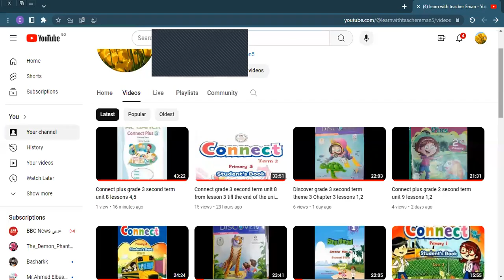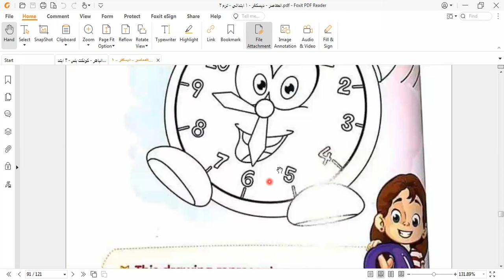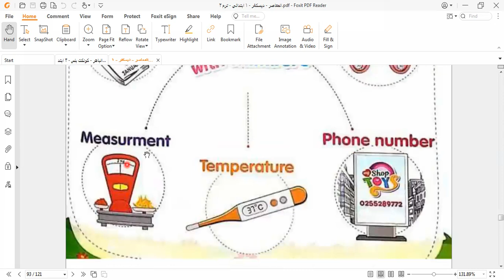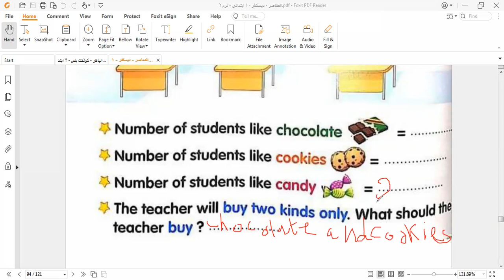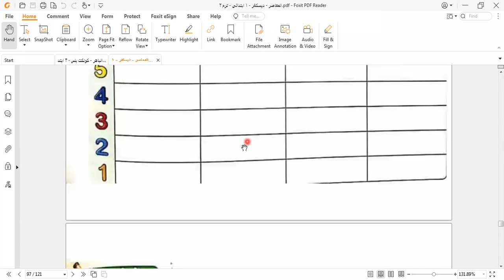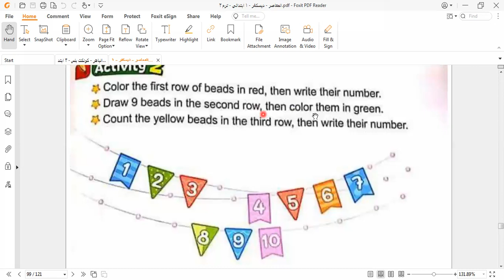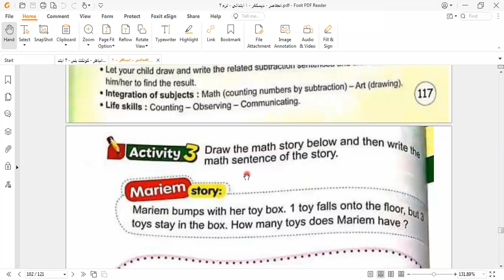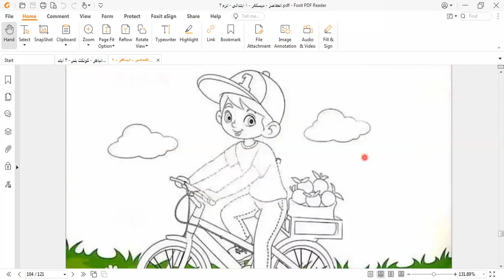Discover grade 1 second term theme 4 chapter 2 part 1